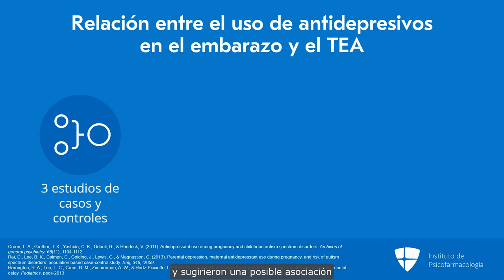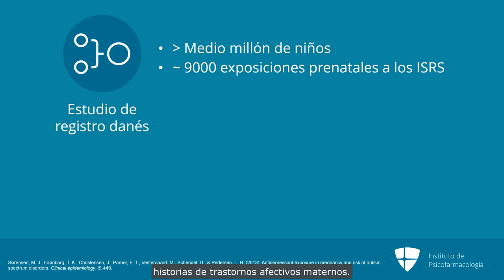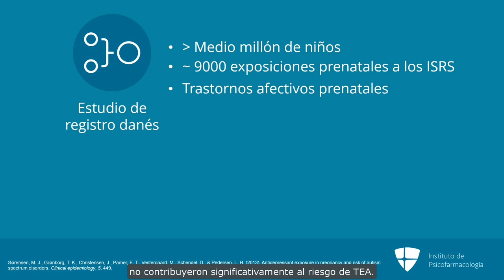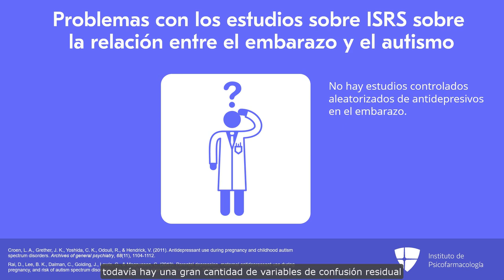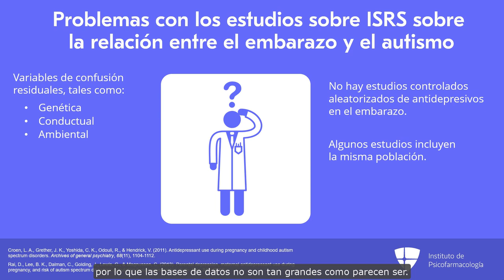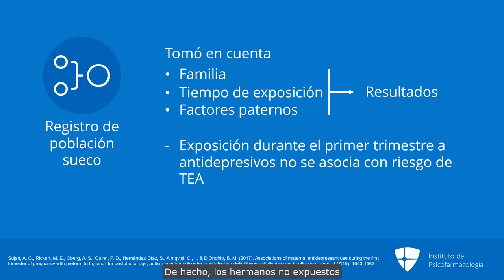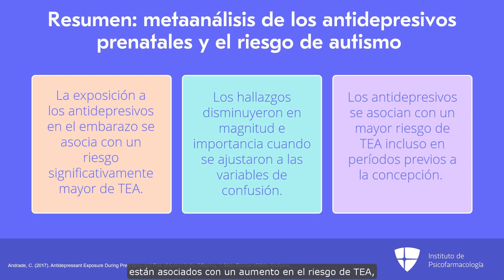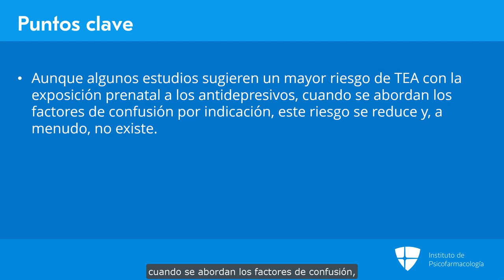Análisis de la literatura: los ISRS en el embarazo y su asociación con el autismo